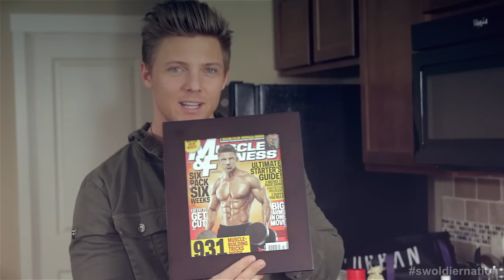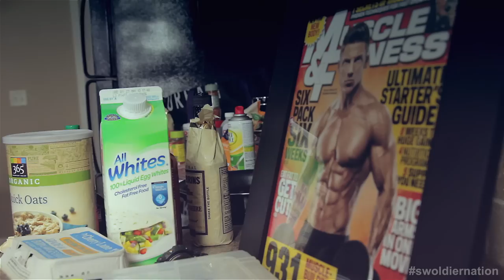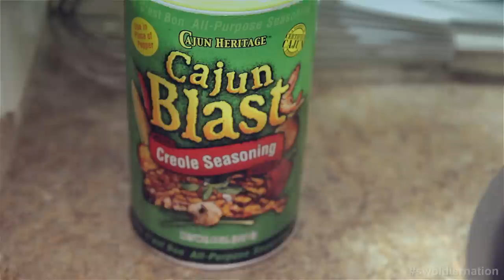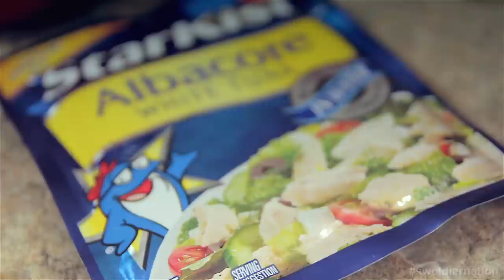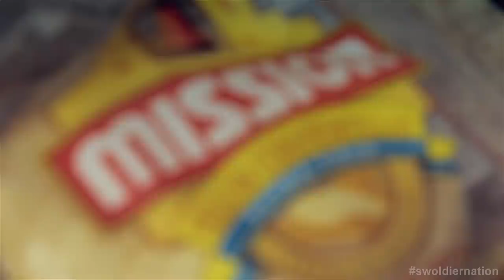Swoldier Nation - Trainer Edition - Cooking With Cook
Steve does cooking in the kitchen.

GOOGLE+ gplus.to/swoldier32